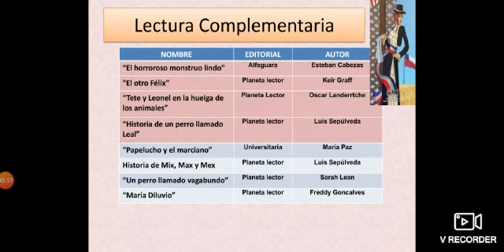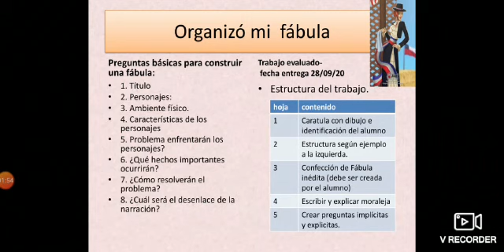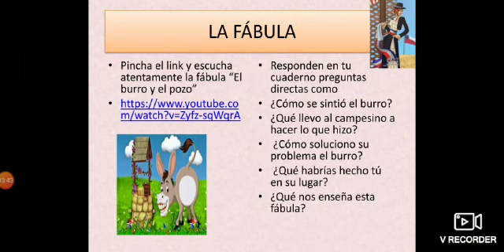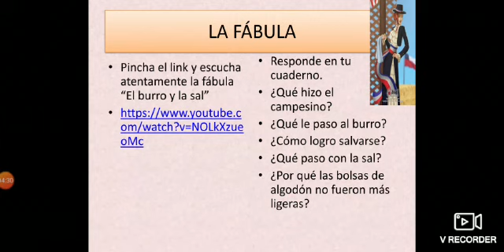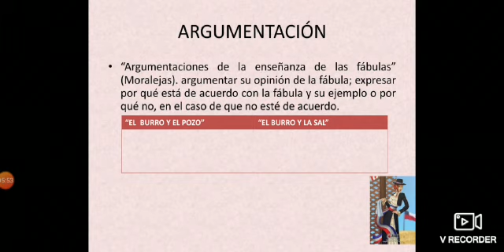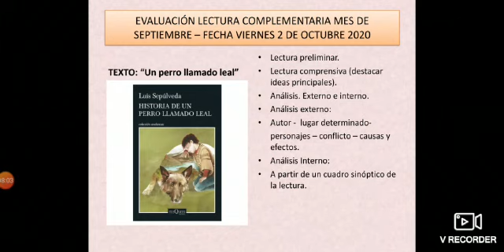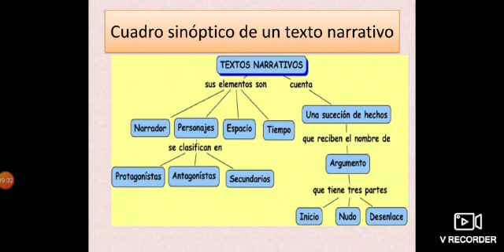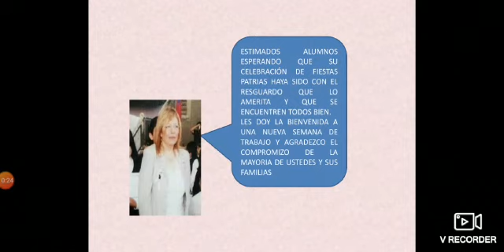Lenguaje cuarto básico🥰🌸